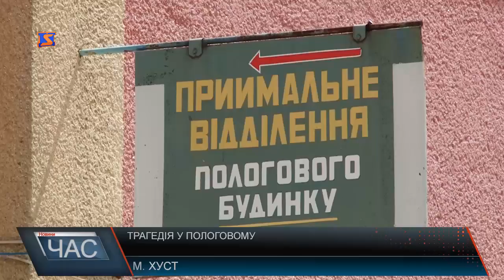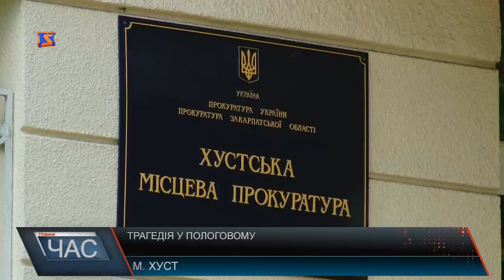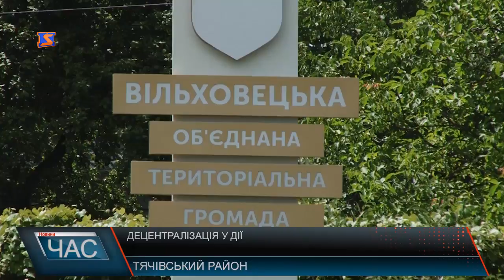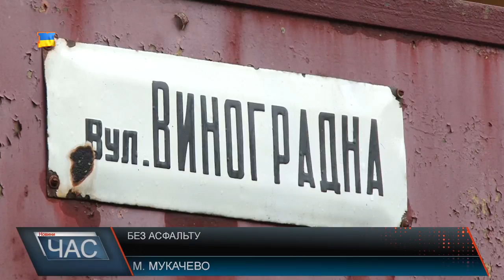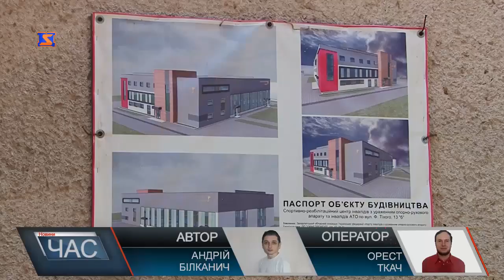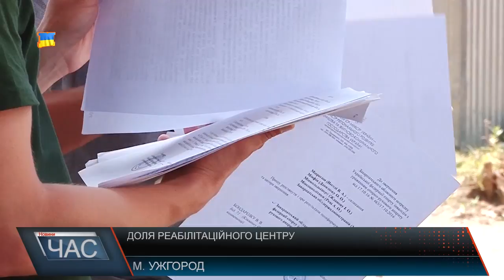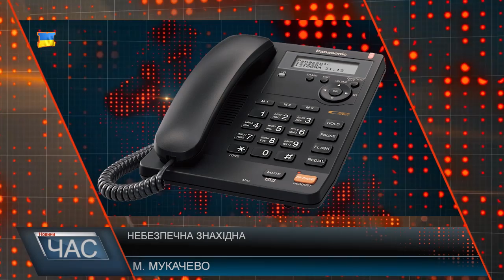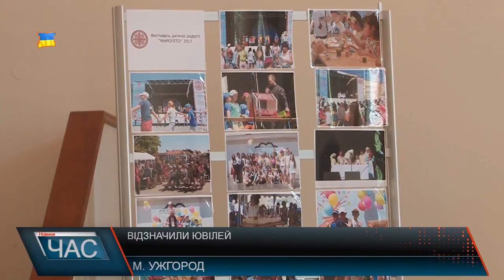Програма “ЧАС”. Hовини Закарпаття за 1 липня 2017 року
Страшна трагедія. Смерть породіллі
Децентралізація у дії. Об*єднання громад
Вулиця без асфальту. Бездіяльність влади
Реабілітаційний центр. Заморожене будівництво
Благодійний фонд. Відзначили
Довгоочікуваний відпочинок. Діти – за кордон
Відсвяткували. Благодійний фонд Карітас